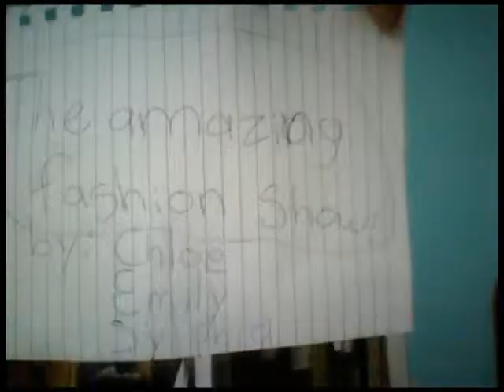THE AMAZING FASHION SHOW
The amazingly swag fashion show. By sylphia, Emily, and Chloe!